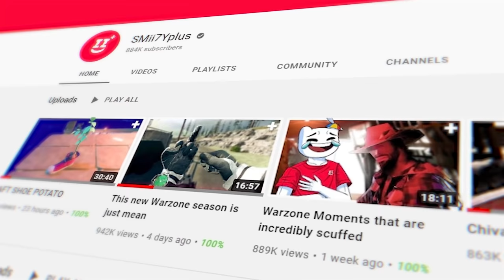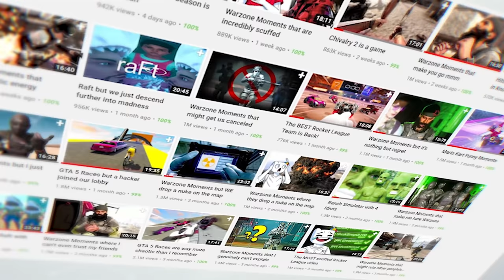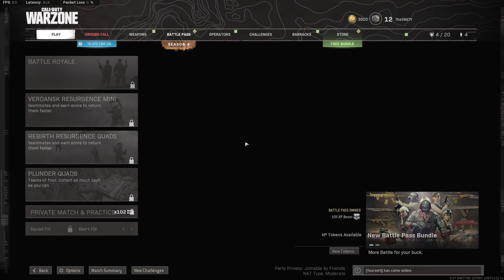Warzone but we can only open ONE crate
This is officially my least favorite Warzone challenge.